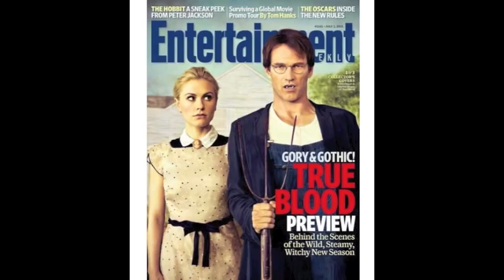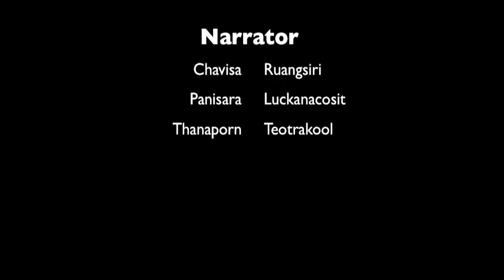BBA-TU110-American Gothic by Grant Wood